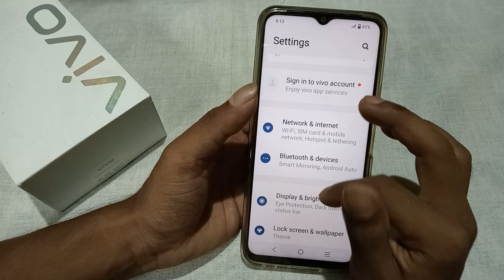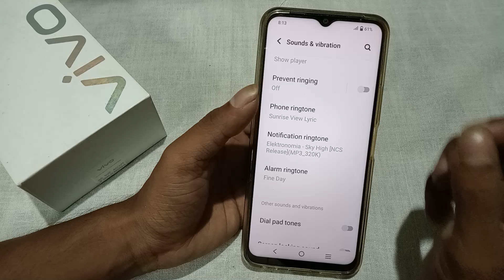Vivo T3 Lite 5G ringtone set kaise kare, how to change ringtone in vivo, how to set song ringtone in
Vivo T3 Lite 5G ringtone set kaise kare, how to change ringtone in vivo, how to set song ringtone in vivo, ringtone settings